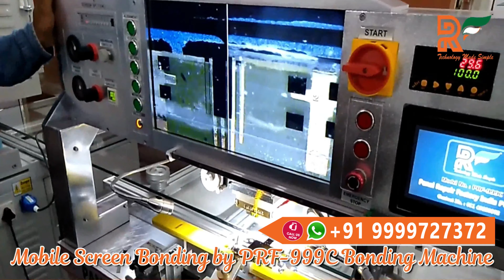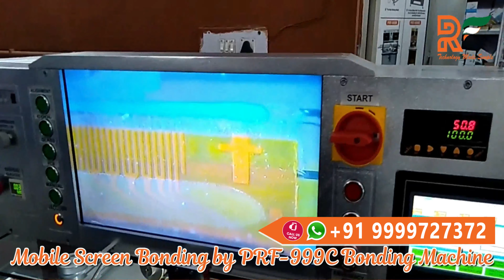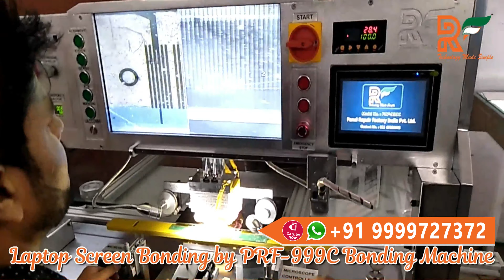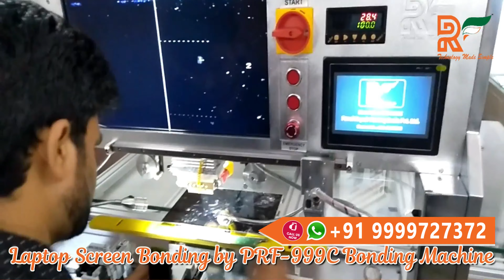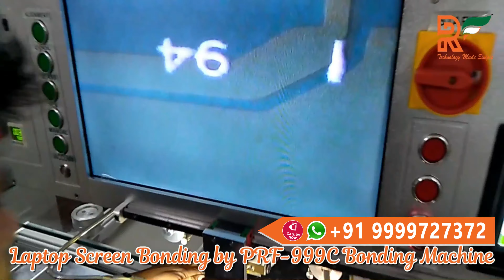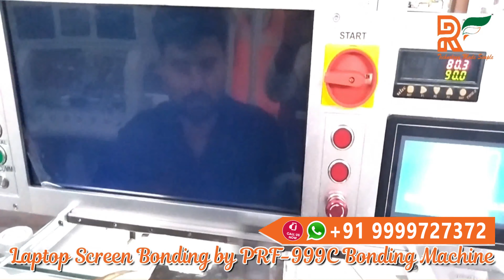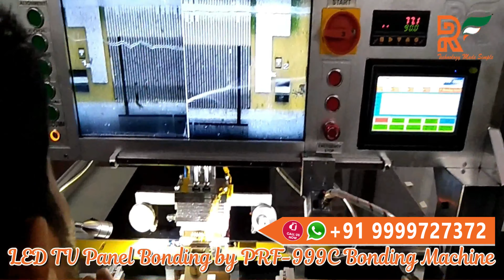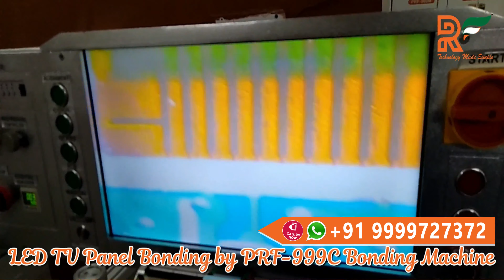display repair solution 100%, broken display repair, panel repair, with low-cost machine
display repair solution 100%, broken display repair, panel repair, with low-cost machine We’re very approachable and would love to speak to you.